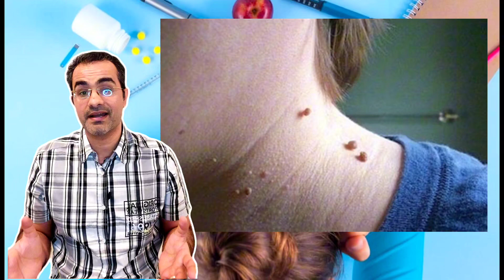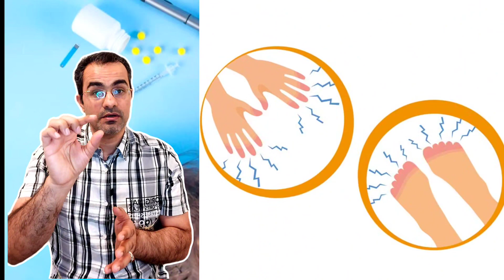۱۶ نشانه پیش دیابت که باید جدی بگیرید | مهم‌ترین نشانه‌های دیابت | 16 initial symptoms of diabets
۱۶ نشانه هشدار دهنده دیابت رو در این ویدئو می‌خواهم برای شما توضیح بدهم که باید بسیار جدی گرفته بشوند. چون این نشانه‌ها زنگ خطر بدن محسوب می‌شوند که دارند اطلاع می‌دهند که در مراحل اولیه دیابت هستیم.

در خیلی از موارد اگر از نشانه‌های ابتدایی دیابت مطلع بشویم قابل برگشت هست و به احتمال زیاد به دیابت دچار نمی شویم

دیابت به اعتقاد خیلی‌ها مادر امراض هست و در صورت عدم درمان می تواند حتی به قطع عضو و یا مرگ منجر شود.